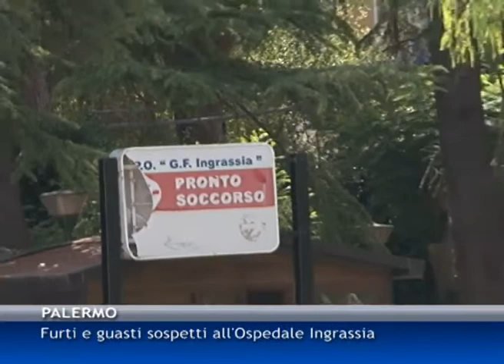Furti e guasti sospetti all'Ospedale Ingrassia